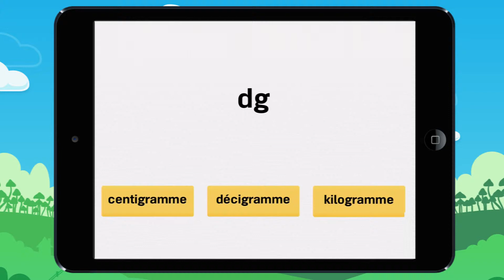Vidéo 18 Trouve la correspondance entre l'unité et son abréviation Exemple 4